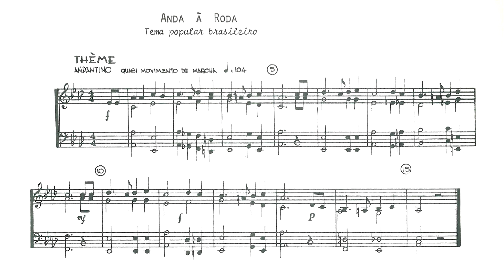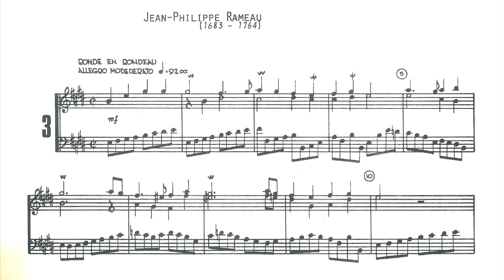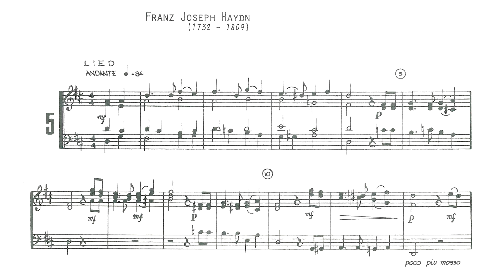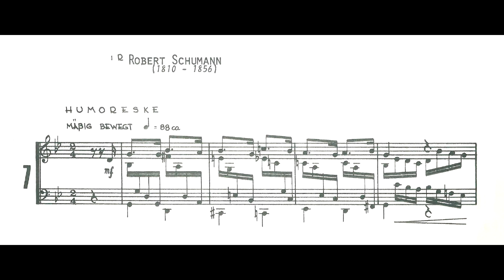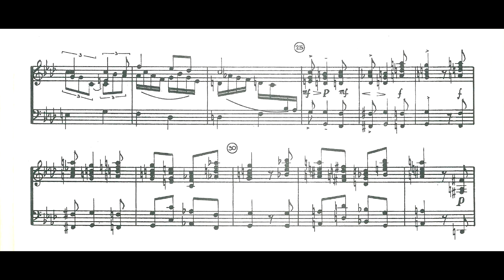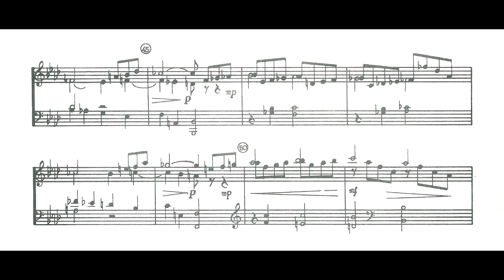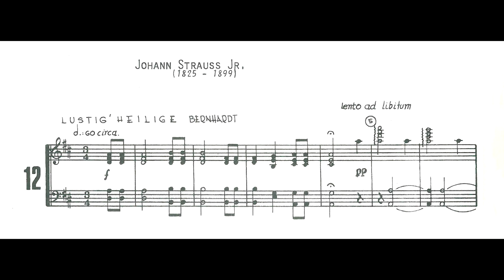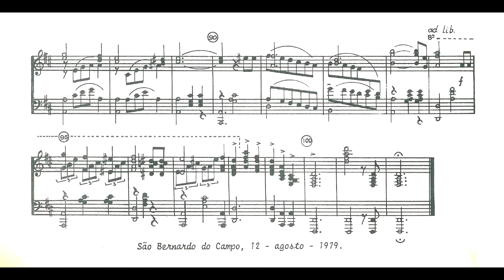Michel Philippot - Doze paráfrases-variações sobre Anda à roda (Anna Stella Schic, piano)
Doze paráfrases-variações em forma de exercícios de estilo sobre o tema popular brasileiro Anda à roda, de Michel P. Philippot, interpretadas por Anna Stella Schic.

0:00 Thème - Andantino - Quasi movimento de marcha
0:36 I. Perotinus Magnus (Organum quadruplum)
1:47 II. Gesualdo da Venosa (Madrigal)
3:55 III. Jean Philippe Rarneau (Ronde en rondeau)
5:01 IV. Domenico Scarlatti (Sonata)
6:04 V. Franz Joseph Haydn (Lied)
8:30 VI. Franz Schubert (Deutscher tanz)
10:09 VII. Robert Schumann (Humoreske)
12:26 VIII. Johannes Brahms (Volkslied)
15:12 IX. Gabriel Fauré (Impromptu)
17:16 X. Arnaldo Schoenberg (Klavierstücklein)
18:39 XI. Michel P. Philippot (Variation)
20:48 XII. Johann Strauss Jr. (Lustig' heilige Bernhardt)

No início da partitura publicada, consta a reprodução da seguinte carta:

"A Arminda Villa-Lobos

Esta série de Variações em forma de Exercícios de Estilo, sobre o tema popular brasileiro "Anda à Roda" dá prosseguimento a uma primeira que já havia sido composta, sobre uma melodia de Erik Satie .

Quando da publicação dessa primeira série (Ed. Salabert, Paris), eu havia explicado sobre as intenções pedagógicas desse gênero de trabalho: de um lado, dar a meus alunos uma demonstração sobre os diferentes estilos e, de outro, dar aos pianistas a ocasião de familiarizarem-se com súbitas diferenças de interpretação. Como as intenções pedagógicas não excluem, ao contrário, mesmo, um aspecto alegre, foi-me solicitado, após as primeiras audições da primeira série por Anna Stella Schic, pensar em estudar o estilo de outros compositores. Escolhi então, em homenagem
a Villa -Lobos, um tema popular brasileiro que ele havia utilizado no seu "Guia Prático".

Os compositores evocados são: Perotinus Magnus, Gesualdo da Venosa,
Jean Philippe Rarneau, Domenico Scarlatti, Joseph Haydn, Franz Schubert, Johannes Brahms, Gabriel Fauré, A. Schoenberg e Johann Strauss. Como na primeira série, a décima primeira variação pareceu-me a mais difícil de realizar, já que eu havia decidido parodiar-me a mim próprio .

Algumas particularidades devem ser ressaltadas.

Na Variação "Perotinus Magnus", os primeiros compassos são uma citação do organum " Sederunt Principes". Além disso, esta variação deveria, com todo rigor musicológico, chamar-se "organum triplum" e não "quadruplum". Fiz essa concessão para evitar a confusão sobre o número de vozes.

Para a Variação "Arnold Schoenberg", escolhi como referência o terceiro movimento da "Suíte Op.29", que é, precisamente, um tema e variações sobre uma melodia popular alemã. Utilizei a mesma série que Schoenberg, com deslocamento de uma nota .

O título da "Valsa de Strauss " é uma alusão à cidade de São Bernardo do Campo, onde esta obra foi composta. Esta valsa termina a coleção com a intenção de trazer uma nota alegre . Observemos que se trata, pela primeira vez na história da música, de uma peça vienense escrita por um francês sobre uma melodia brasileira...!

Michel P. PHILIPPOT

Nota: a primeira série é consagrada aos seguintes compositores:
Guillaume de Machaut, Orlando de Lassus, Girolamo Frescobaldi, Johann Sebastian Bach, Wolfgang Amadeus Mozart, Ludwig van Beethoven, Frédéric Chopin, Franz Liszt , Richard Wagner, Claude Debussy e Duke Ellington; aos quais é preciso acrescentar o próprio autor. "

O Instituto Piano Brasileiro existe exclusivamente através das contribuições de nossos assinantes. Considere tornar-se um assinante do IPB, com qualquer valor mensal. Você receberá todo mês um álbum em pdf com 10 partituras raras brasileiras cuidadosamente escolhidas de nosso acervo, abrangendo vários gêneros e níveis de dificuldade. Além disso, você estará nos ajudando a continuar com a divulgação de uma grande quantidade de conteúdos online, trazendo à tona a riqueza do piano brasileiro. Esta é nossa campanha no site Catarse . É possível contribuir com cartão de crédito ou boleto bancário, e o valor é livre. Ao definir o valor de contribuição, aparecerá como única opção "apoiar sem recompensa", porém você receberá o álbum normalmente todo mês.